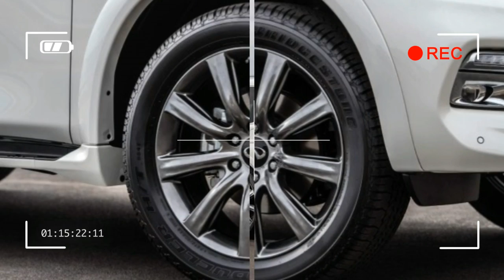[ WATCH ] 2018 Infiniti QX80 Signature Review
[ WATCH ]   2018 Infiniti QX80 Signature Review. There is a massive gap in the Infiniti lineup between the base QX80 and the QX80 Limited, both in price and features. The QX80 starts at $64,845, and the Limited starts at $90,445. Filling that gap are a multitude of available packages and, starting last year, a Signature Edition, which Infiniti has just announced is returning as a 2017 model. The most expensive and most comprehensive package you can add to the QX80 is the $5200 Deluxe Technology package. But $5200 doesn’t really cover it; purchasing this package requires that you also select the $2400 Theater package, the $2800 Tire and Wheel package, and the $2900 Driver Assistance package. So in reality, it’s more of a $13,300 choice, bringing the total price to $78,145. The Signature Edition slots in just under this as a value play with a couple of exclusive features.